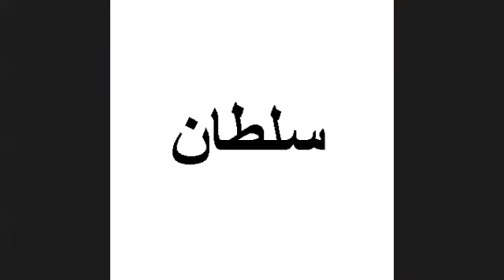البرنامج التوعوي الافتراضي عن التدابير والاجرادات الاحترازية الامنية و الصحية ٩ يوليو